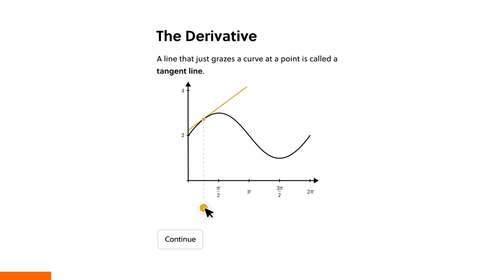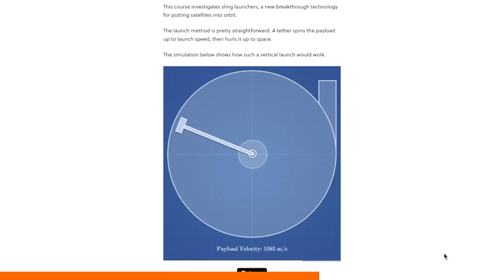Young Lando Norris' INSANE Driving Style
Lando Norris is rapid, intelligent and decisive when he races - and he seems to be able to make any car go fast. But what was his driving style like when he was 8? Does it show signs of the driver he is now?

Lando started karting when he was 7, and competed in Comer Cadet karting. But, Lando actually wasn’t much of a Formula 1 fan - he actually said he much preferred Moto GP and was a massive Valentino Rossi fan.

Lando went STRAIGHT into National karting, in the Super 1 championship - but took a couple of years to build up and develop before he was achieving top results.

And Lando said himself, he wasn't a success straight away.